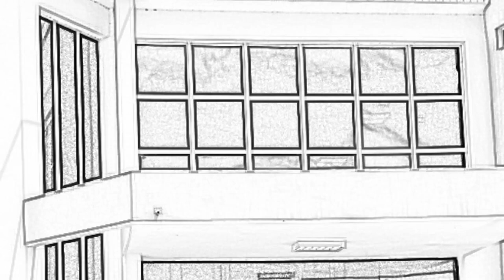VÍDEO 01 INFORME TCE/AC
Atenção jurisdicionado!